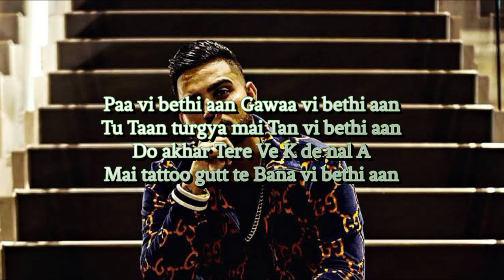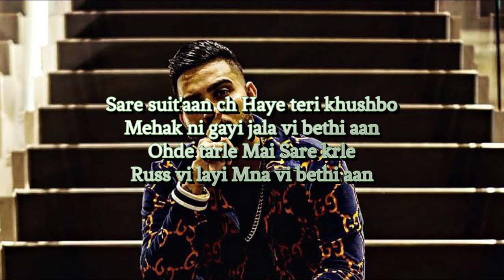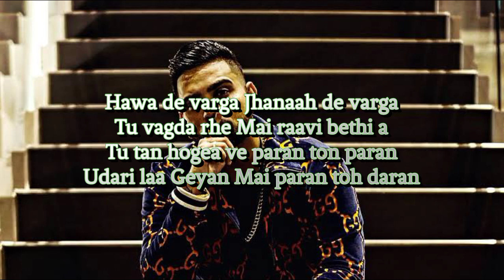Fallin Apart - Lyrics Meaning In Hindi 2023 | Karan Aujla | Four You EP